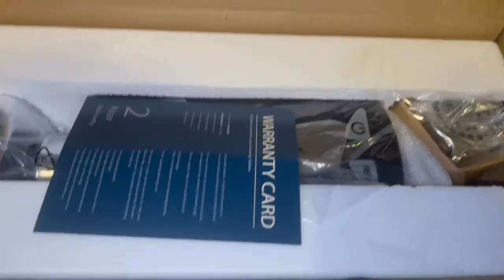November 29, 2022